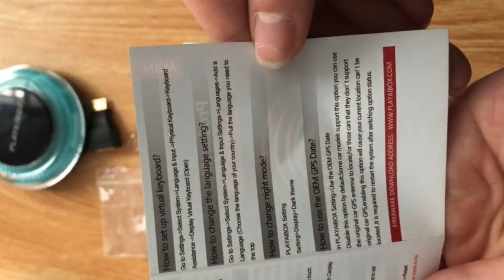UX999PLUS2.0 Unboxing, This is a new Android 13.0 system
UX999PLUS2.0 is a car audio box that enhances in-car entertainment, eliminates passenger boredom, and improves driving comfort. You can easily install it by connecting it to your car stereo, it must have OEM wired CarPlay capability. So you can have a smart car audio system with Android 13.0, and you can download any APP you like, such as: Youtube, Netfilx, Disney Plus, Google maps, waze, spotify, etc.

UX999PLUS2.0 is equipped with 4GB RAM + 64GB ROM storage; integrated 8-core chipset; supports 4G SIM card cellular network, supports WiFi 2.4/5.0GHz and Bluetooth 5.0; supports TF card expansion (maximum 128G); built-in GPS, give you better experience

The device can convert Android Auto or wireless CarPlay to wireless. Available for Android and Apple phones. You can browse online or listen to music more easily. You can also ask Siri or Google Assistant to read or send messages for you

New HDMI output and built-in GPS, connect the box to the rear seat monitor through the HDMI cable, you can share or control your car stereo screen on the rear seat display, and support dual-screen different display, watch the video while watching the navigation, let Your driving experience is more fun!

The GPS module is built into the product, so you don't need to connect a separate GPS module or worry about signals.

Support Micro SIM card and SD card slot. The Micro SIM card slot supports 3G/4G communication standards, so if you insert a frequency compatible Micro SIM card, your Navigator will be able to communicate like a smartphone! You can also watch videos or listen to music stored on the SD card.